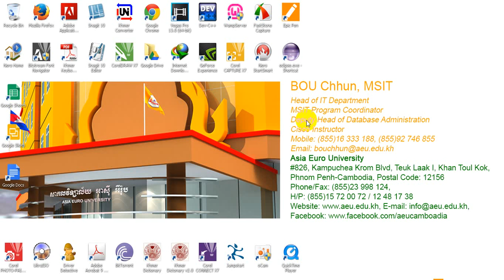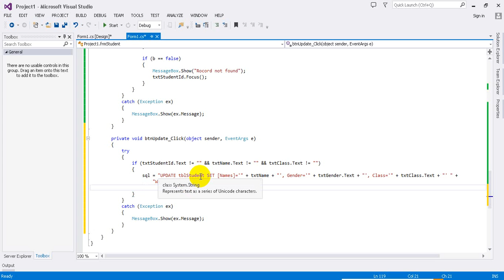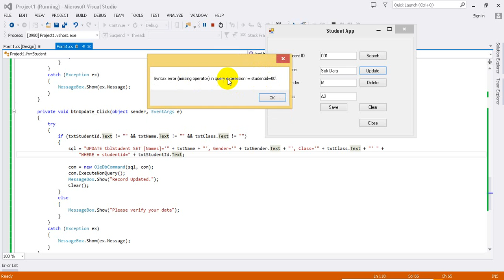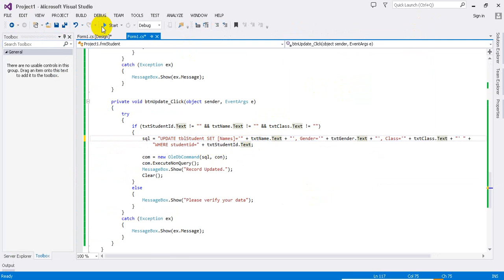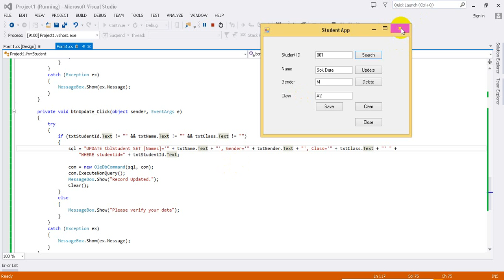Advanced C# Tutorial 19 5 Project1 How to write Update Code in Access in C# Programming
This Video Demonstrate How to write Update Code in Access in C# Programming, Advanced C# Tutorial: How to write Update Code to update student information in Microsoft Access in C# Programming